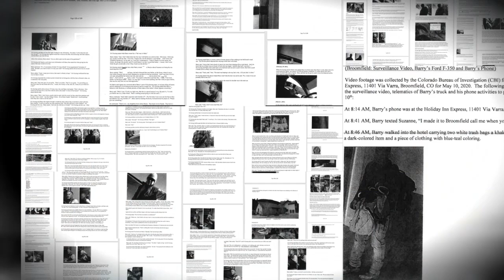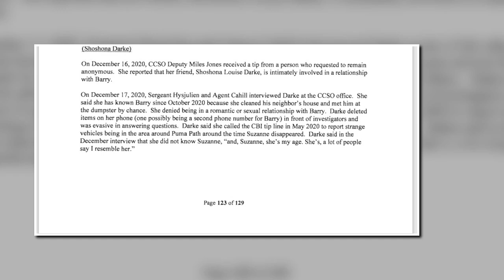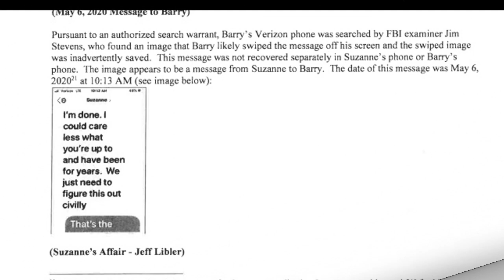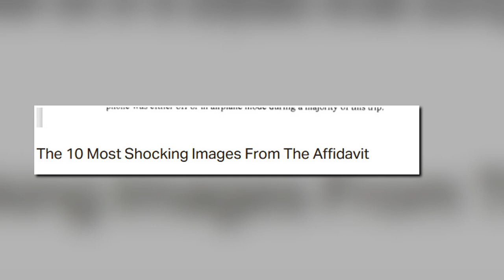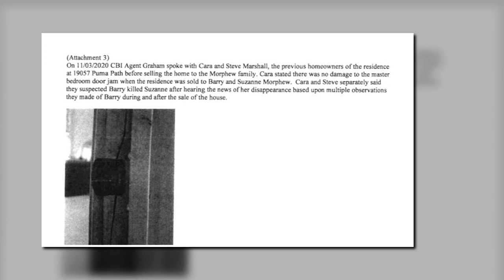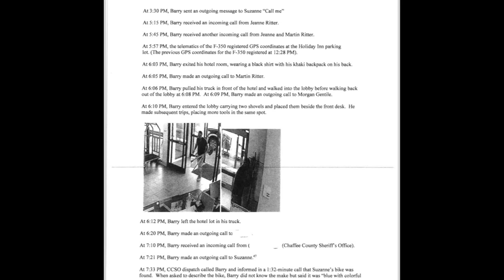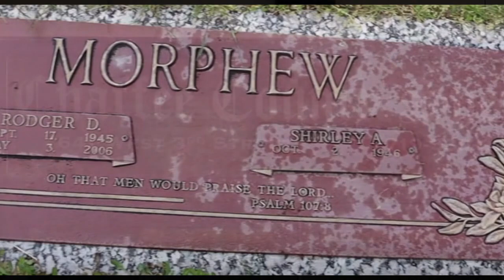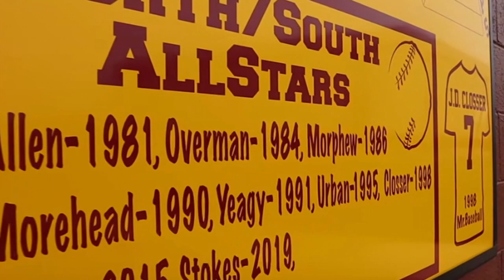Barry Morphew Arrest Affidavit: Did Barry Have A Mistress? "Intimate Relationship" [page 123/124]